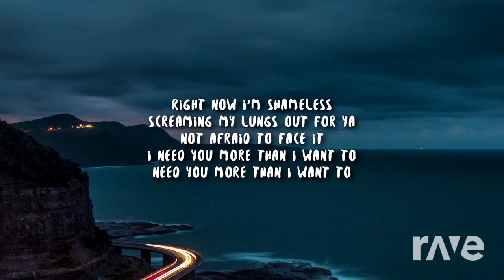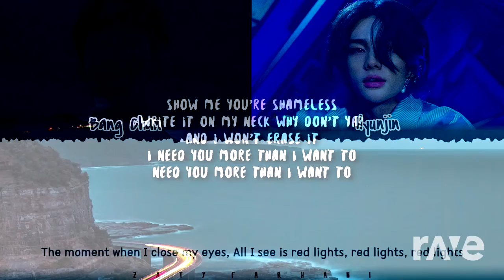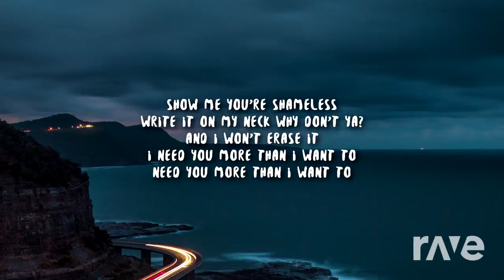Shameless Lights. (Mashup). (Hyunjin,Bang Chan, Camilla Cabello). {Edit: Felixie_Fluffy}.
Credits: Hyunjin, Bang Chan of STray Kids. and Camilla Cabello.
Songs: Shameless + Red Lights.